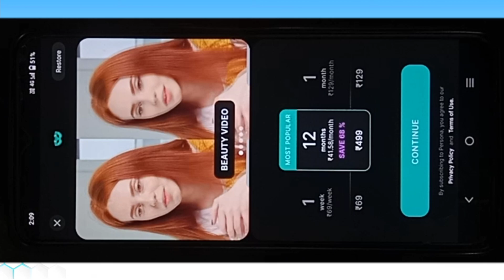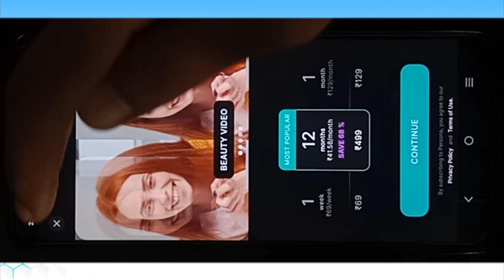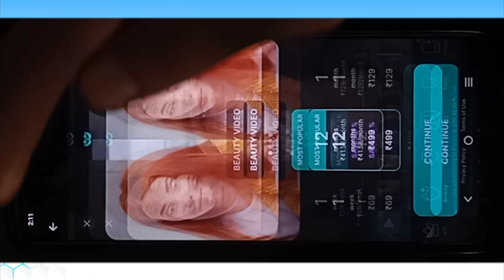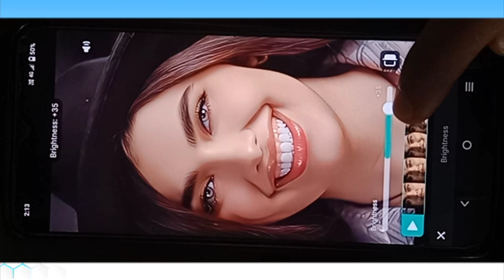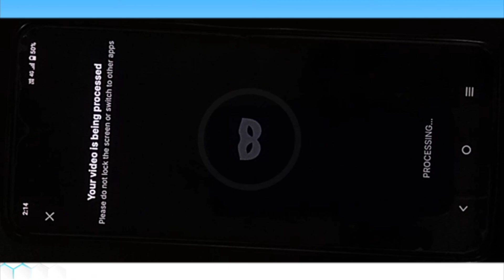Video Me Face Smooth kare One Click Me | Instagram New Trending Face Smooth Video Editing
Your Queries ✅

1. Face smooth video editing

2. video me free smooth kare

3. Instagram New Trending face smooth video editing

4. video me face smooth video tutorial

5. face smooth video me kaise kare

6. Instagram New Trending video editing

7. face smooth reels video editing

8. trending reels video editing tutorial

9. viral Reels Editing tutorial

10. face smooth reels tutorial